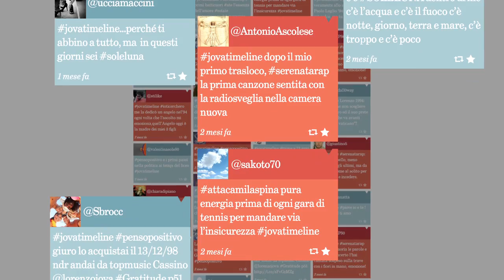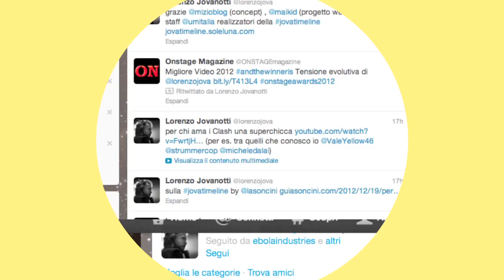Jovatimeline Case History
Cliente: Universal Music, Prodotto: Lancio del nuovo album di Jovanotti, Media: Web e Twitter